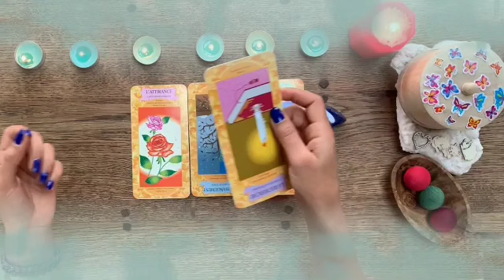تاروت برج العذراء من 1 إلى 7 حزيران 2024 ♥️ إفرح و أرقص نحس سيزول هذا الشخص😍مجنون بحبك يا عذراء♥️